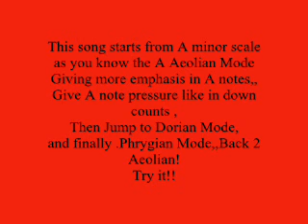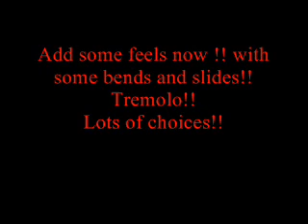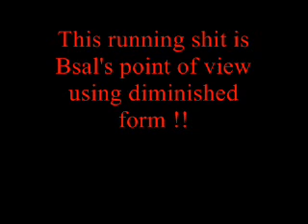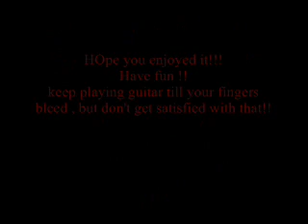acoustic guitar played by garnage frm nepal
Garnage
This video was
recorded and played in bathroom